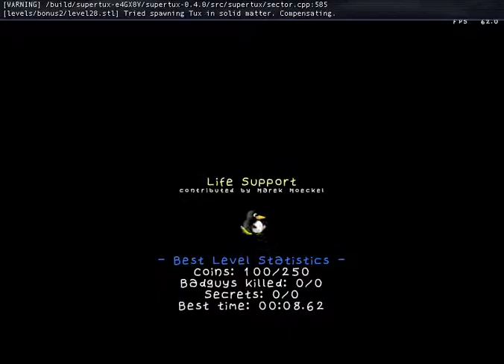SuperTux 0.4.0 official secret levels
sssh! secret!